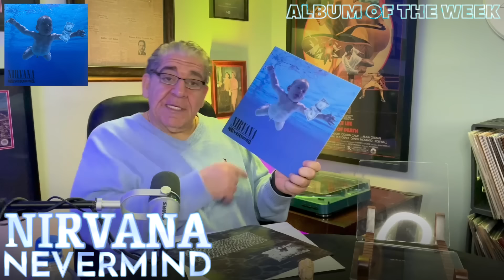NIRVANA | NEVERMIND | Album of the Week with JOEY DIAZ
This week, Uncle Joey talks about NEVERMIND by @nirvana!